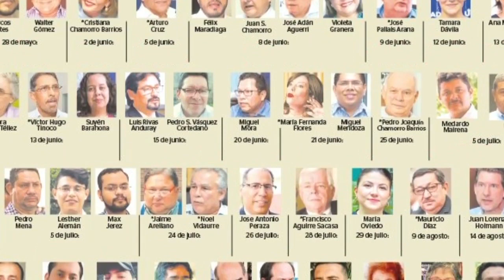Daniel Zovatto, IDEA Internacional: “Daniel Ortega provocará un endurecimiento de Estados Unidos”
El politólogo Daniel Zovatto, director regional de IDEA, considera que el retiro del beneplácito al embajador de Estados Unidos, Hugo Rodríguez, era una “acción esperable”, de parte del régimen de Daniel Ortega y Rosario Murillo que está “elevando el pulso” en el conflicto con Estados Unidos”, pero provocará “un endurecimiento” de la Administración de Joe Biden.

En esta entrevista Zovatto afirma que la crisis de Nicaragua “se ha desplazado del centro de la agenda internacional a la periferia”. La recuperación de la democracia es un proceso de mediano y largo plazo. “No es una carrera de 200 metros, hay que prepararse para un maratón”, advierte.

Lea los detalles sobre el retiro del del beneplácito al embajador de Estados Unidos, Hugo Rodríguez, por parte del régimen de Daniel Ortega ⏯

Siga de cerca la cobertura periodística de Confidencial en su sitio web ⏯